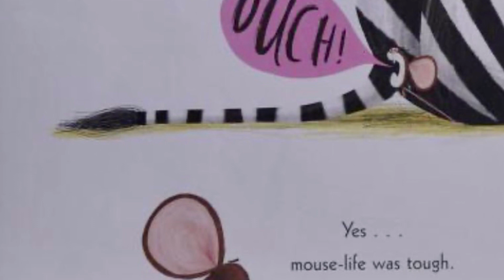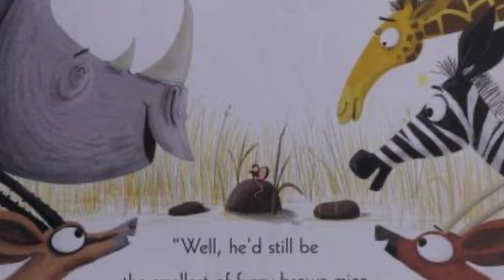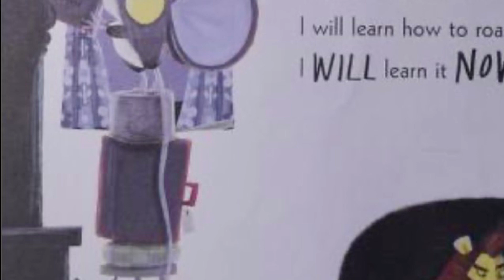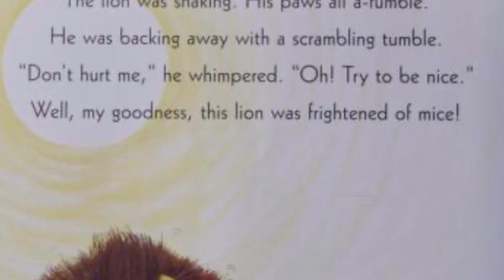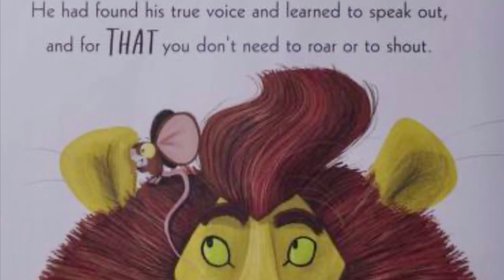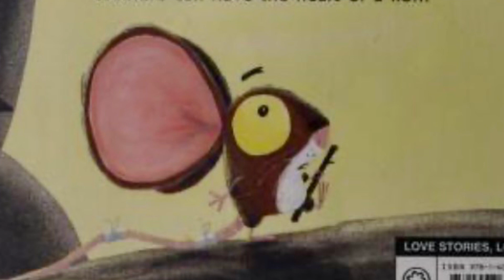Children’s Bedtime Story | The Lion Inside 🦁 | Read Aloud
CHILDRENS BEDTIME STORY 📖

The Lion Inside 🦁

A wonderful Bedtime story about being brave no matter how small you are.